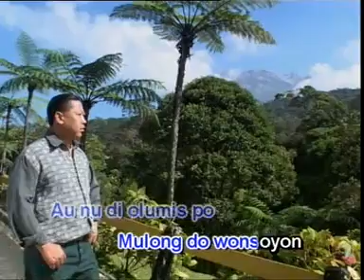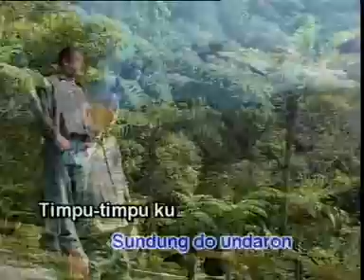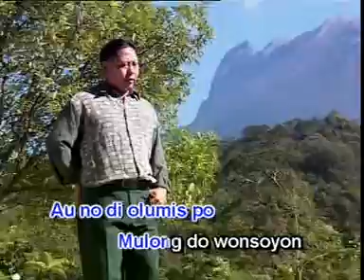Ngaran Di Naraag-George Lian (Lyrics Video)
Lagu & Lirik oleh @GEORGE_LIAN   dan @philipdiasunofficial5546